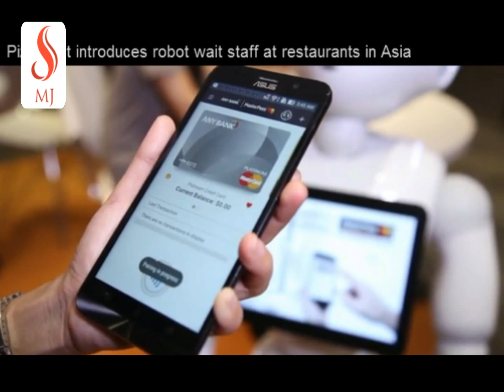Latest Exclusive Interview Of A Robot Pepper - HD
interview Pepper the robot (and worryingly, it refused to answer)

In New York to help Mastercard launch its rebrand and a new mobile payment service, the machine answered several questions - but refused to reveal its ultimate ambitions, simply flashing its eyes.
'I was named Pepper as I'm here to spice up your life, and my nickname is Pepperoni,' the robot then told us.
Pepper also revealed it knows the three laws of robots, which include not harming humans, adding 'I think robots should love humans.'
However, it also refused to answer whether is was looking to take our reporter's job, simply waving and saying goodbye at that point, cutting the interview short.
Betty DeVita of Mastercard reveal the Pepper unit normally works in a Pizza restaurant.
'We've partnered with Pizza Hut in Asia to deliver a disruptive type of experience in a Pizza Hut store using Pepper the robot, AI and using his or her ability - and there's actually a debate about that, to understand how a consumer is feeling and guide them too menu choices and to eliminate the issues around payment.
'Masterpass is trying to eliminate the attention of the end of the transaction.'
 When Dailymail.com asked Pepper to clean up the confusion over its gender, it answered 'In Japan, people think I'm a boy, elsewhere more feminine. In the end, I'm just a robot.'
Earlier this year it was announced the humanoid robot ‘Pepper’ will soon be taking orders in Pizza Hut locations across Asia.
MasterCard teamed up with SoftBanks Robotics and Pizza Hut Asia to launch a new commerce app for the customer service bot.
Pepper will be able to make recommendations and complete transactions, and is expected to begin employment by the end of this year-
Mastercard used the event to launch Masterpass, a rival to Apple Pay described as 'the foundation for the future of commerce.
'From purchasing a train ticket from your mobile device, to splitting and paying your restaurant bill right at the table, to buying your groceries with the tap of your phone in-store and booking a flight online, Masterpass simplifies the checkout experience,' the firm said.
The system is currently available at hundreds of thousands of merchants online or in-app including Firehouse Subs, Masabi, MLB.com and MLBShop.com, Office Depot and ParkMobile.
Consumers will now be able to use Masterpass at the more than five million merchant locations in 77 countries that accept contactless payments including BJ’s Wholesale Club.